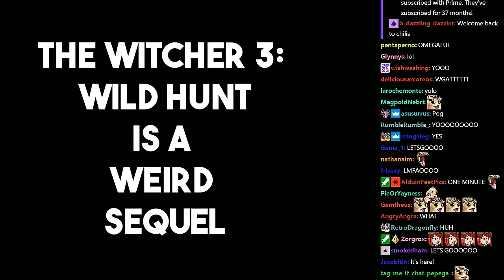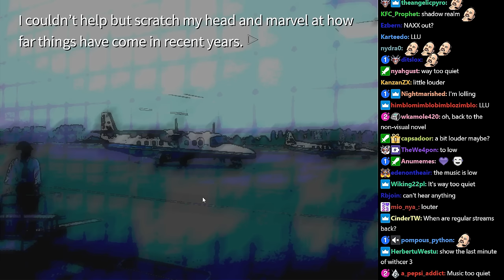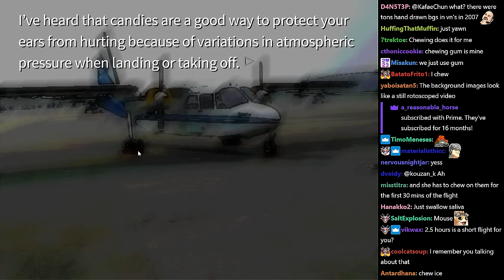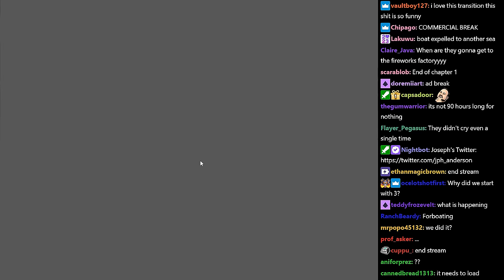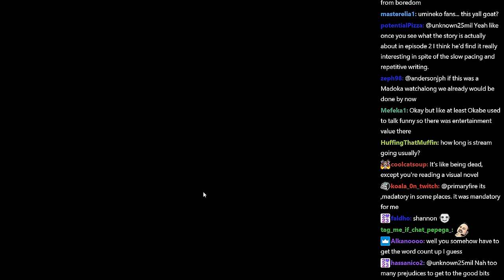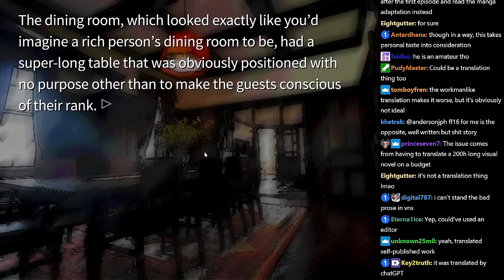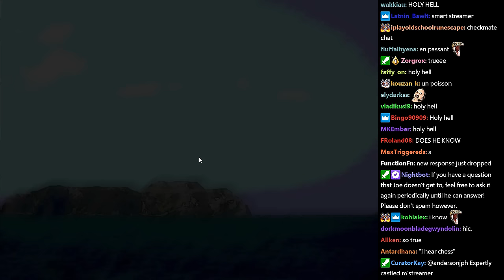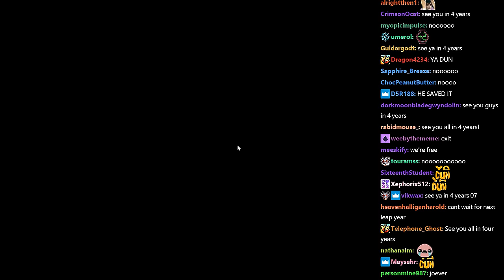the grass is always browner | Umineko Stream (2024)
00:00 Teaser
00:23 One minute
01:43 Why we're here
06:53 Stories
20:23 Starting (not really)
26:31 Let's read
32:51 Flossing + coke bit
36:16 Reading on
41:46 Opening
43:34 Airport
1:27:30 Plane
1:35:04 Credits
1:36:24 Docks
1:54:46 Boat
2:15:01 Island
2:35:55 Rose Garden
2:44:49 Guesthouse
2:56:43 Tea time
3:10:34 Blushy maid
3:28:33 Mansion
3:32:35 Painting
3:40:09 Dinner table
4:16:36 The family background
4:25:17 Lunch
4:38:27 Parlor
5:09:28 Ya dun